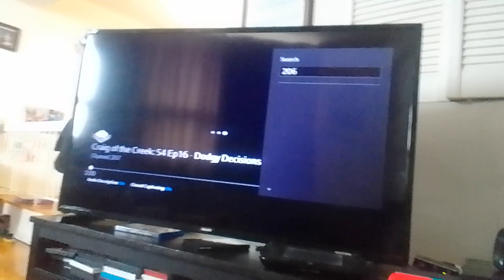3 muscular sourbot persimmons clones throws tiara at dragon mem & zen, make them choke supernoobs